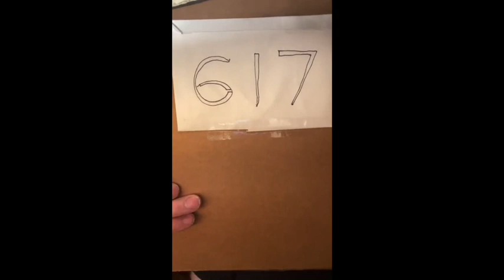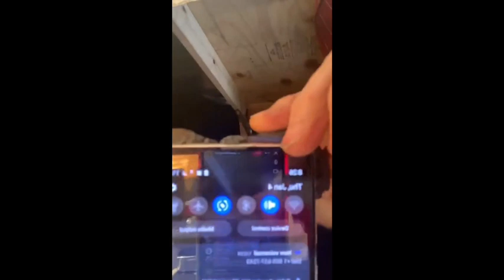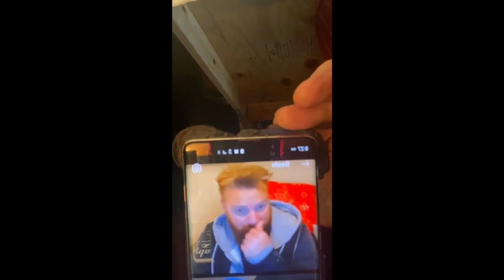HWB Telecaster Bear Hangs With Coffee Grounds Bear Ep 617